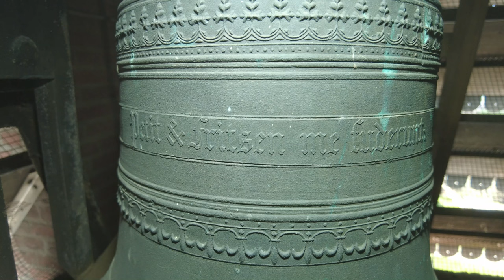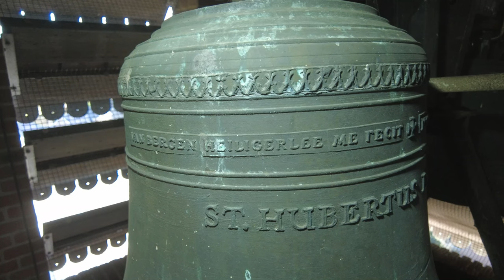Alem, kerkklokken Sint Hubertuskerk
371) De kerkklokken van de Sint Hubertuskerk te Alem!
Vrijdag 3 maart 2023, 14:00 uur

0:00 Intro en uurslag
0:42 Kerkklok 2
2:09 Kerkklok 1
3:58 Volgelui

Reeds in de 11e eeuw was er sprake van een kapittelkerk in het toen nog Brabantse Alem, gewijd aan de Heilige Odrada, die er begraven zou zijn. In 1107 kwam het kapittel onder invloed van de Abdij van Sint-Truiden, maar de kerk werd in 1304 door de Maas verzwolgen. Eind 14e eeuw werd het verarmde kapittel opgeheven en er kwam een nieuwe kerk, die echter omstreeks 1600 werd verwoest om in 1609 herbouwd te worden.

In 1617 werden, gezien de naderende Staatse legers, de relieken en kostbaarheden van deze kerk naar 's-Hertogenbosch overgebracht. Mogelijk is toen Sint Hubertus als patroonheilige gekozen. In 1636 vluchtte de pastoor en in 1648 (Vrede van Münster) kwam de kerk definitief aan de Hervormden, maar ook deze werd in 1717 door de Maas verzwolgen.

Eind 17e eeuw werd het de katholieken toegestaan om in schuurkerken bijeen te komen, maar ook deze hadden te lijden van overstromingen, zoals in 1703, 1711 en 1716. De schuurkerk van 1758 werd verfraaid in 1829, en in 1873 werd de huidige kerk gebouwd. De toren kon in de Tweede Wereldoorlog op het randje gespaard blijven, in 1963 werd ze alsnog afgebroken en een dakruiter werd op de kerk gezet. In de jaren 90 is een nieuwe toren gebouwd.

In de toren hangen twee klokken, waarvan één klok nog stamt uit de bouwtijd van de kerk, de andere is in de Tweede Wereldoorlog afgevoerd en in de jaren daarna vervangen door een nieuw exemplaar. De kleine klok bleef achter als alarmklok, de voorganger van het luchtalarm, waardoor zij de oorlog kon overleven.

→ Kerkklok 1: Van Bergen - Heiligerlee, 1947, es2

VAN BERGEN HEILIGERLEE ME FECIT + JONGERIUS AMERSFOORT ME TRADIDIT  1947

ST. HUBERTUS EN ST. ODRADA.

→ Kerkklok 2: Petit en Fritsen, ca. 1873, bes2

Petit & Fritsen me fuderunt

Met dank aan de heer Van Boxtel!
Met dank aan @jessomann9852!